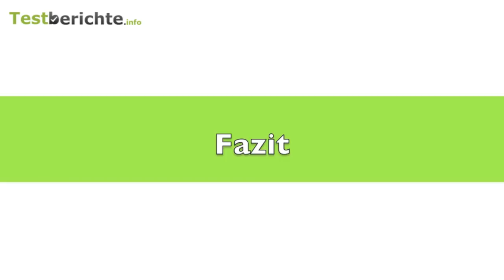Gritzner 788 Overlock-Nähmaschine im Test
Die Gritzner 788 ist eine gute Overlock, die sehr gut verarbeitet ist. Für einen angenehmen Preis erhält man eine gut ausgestattete Overlock-Nähmaschine mit vielen Funktionen und Einstellungsmöglichkeitren. Nach etwas Einarbeitung bekommt man mit der Maschine saubere Nähte hin. Einzig die Anleitung könnte etwas besser und ausführlicher sein.